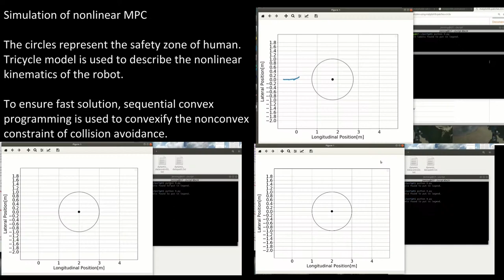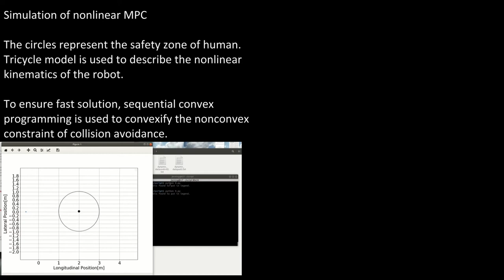Human Detection and Collision Avoidance of a Mobile Robot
Implementation of image processing, object detection and control algorithms on our mobile robot.